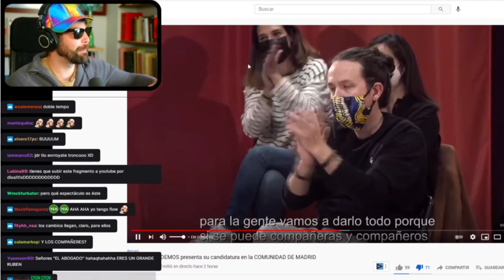Jesús Santos Gimeno, el progre de Vallecas me da una lección